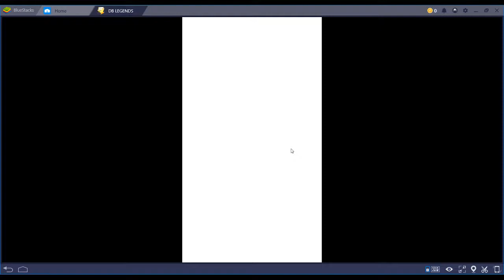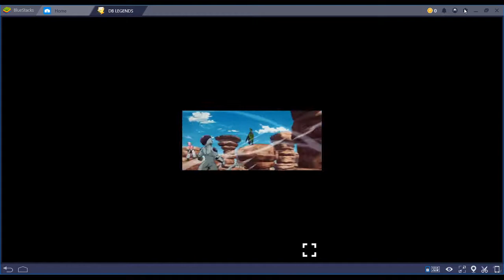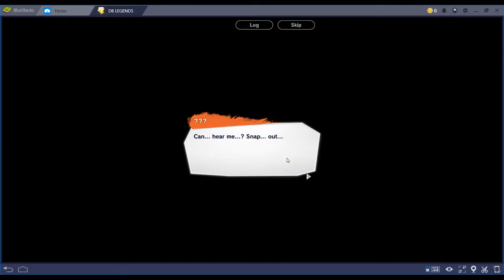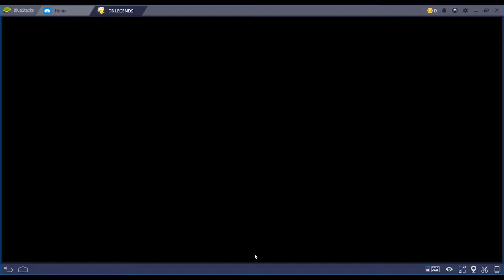Dragon Ball Legends - Episode 1.